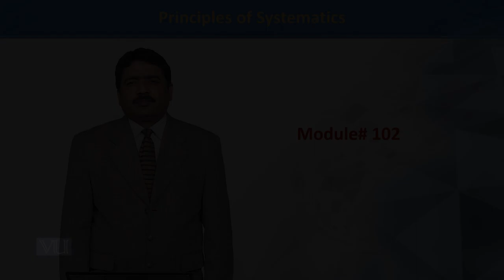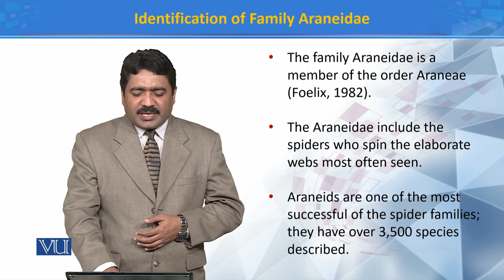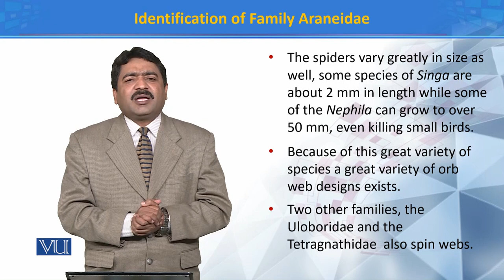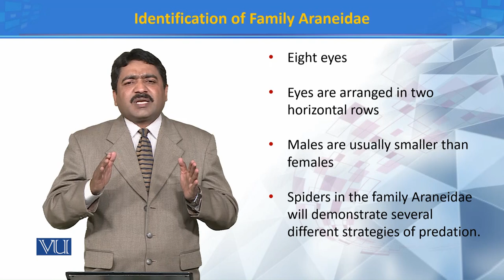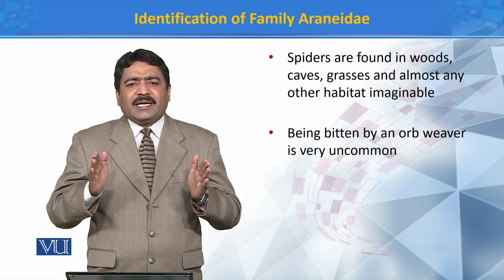Identifications of Family Araneidae | Principles of Systematics | ZOO511T_Topic102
Topic102: Identifications of Family Araneidae
by Dr. Muhammad Tahir